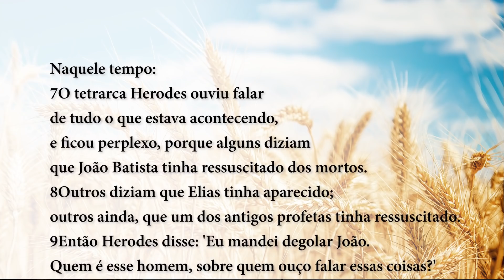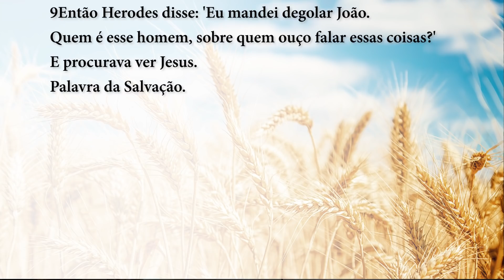Palavra da Salvação, 26/09/2019 - com o Padre Rodrigo Vieira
Naquele tempo, 7o tetrarca Herodes ouviu falar de tudo o que estava acontecendo, e ficou perplexo, porque alguns diziam que João Batista tinha ressuscitado dos mortos. 8Outros diziam que Elias tinha aparecido; outros ainda, que um dos antigos profetas tinha ressuscitado. 9Então Herodes disse: “Eu mandei degolar João. Quem é esse homem, sobre quem ouço falar essas coisas?” E procurava ver Jesus.